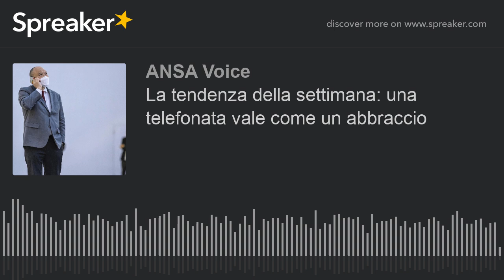La tendenza della settimana: una telefonata vale come un abbraccio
Responsabilità e solidarietà, è il bello civico della vita 'a distanza'